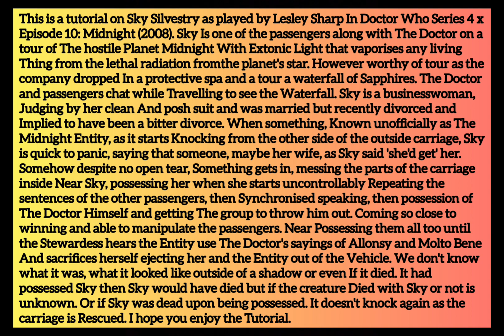GTA V: Doctor Who S4 x E10: Midnight (2008) Sky Silvestry/ The Midnight Entity tutorial